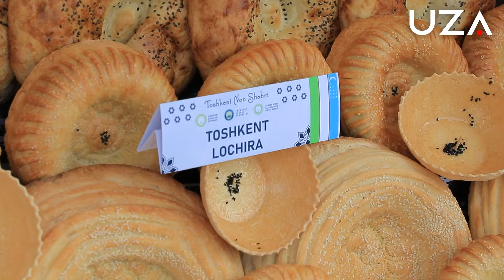Poytaxtda “Toshkent non shahri” festivali o‘tkazildi